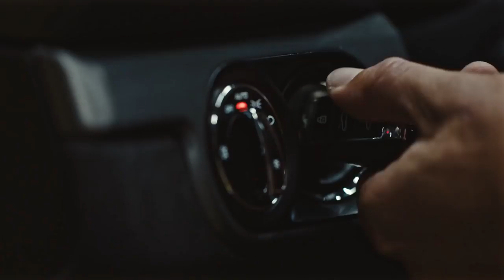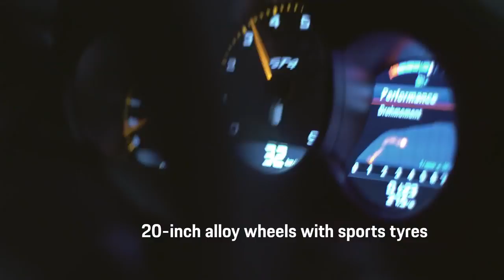01 The new Porsche 718 Cayman GT4 Product highlights